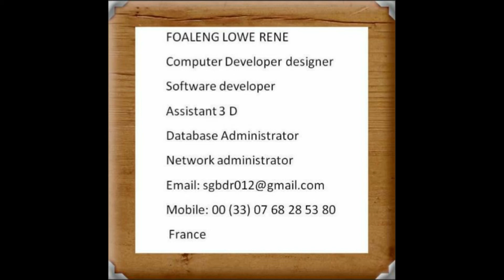President of Israel Benjamin Netanyahu . Peace now